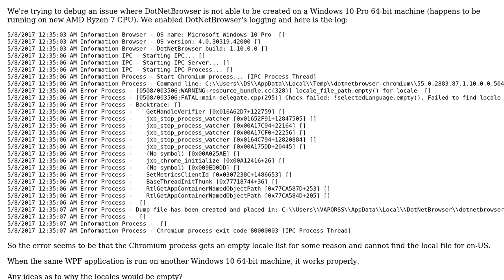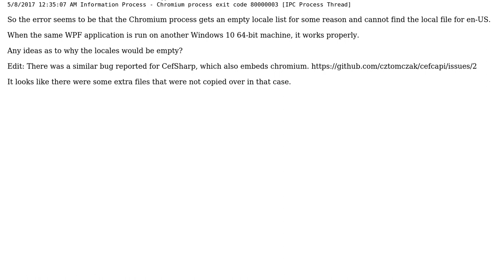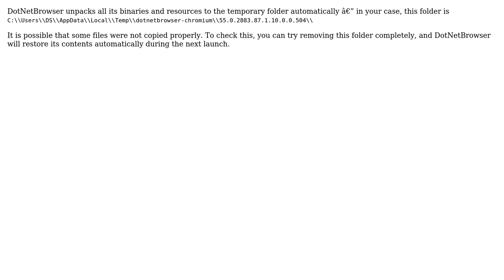DotNetBrowser crashing when creating browser due to empty locales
With thanks & praise to God, and with thanks to the many people who have made this project possible! | Content (except music & images) licensed under CC BY-SA | Music | Images & others | With thanks to user JJ Skuld user Anna Dolbina and the Stack Exchange Network Trademarks are property of their respective owners. You are responsible for your own actions.